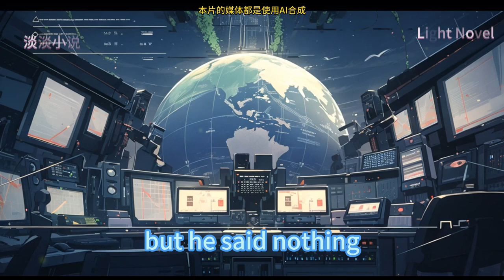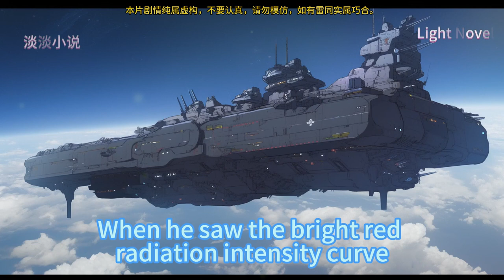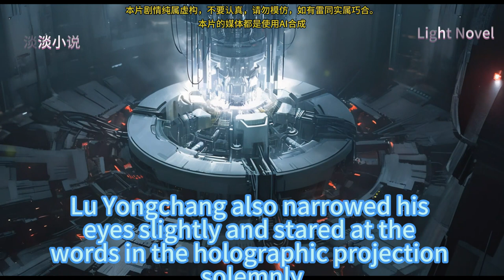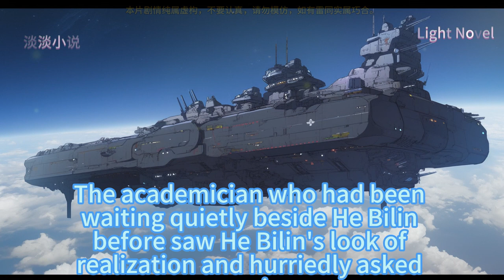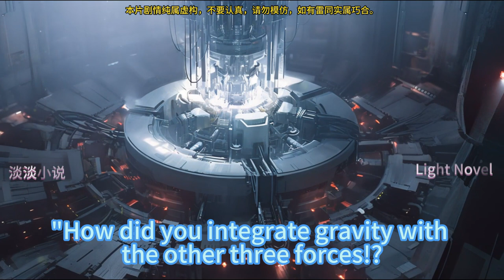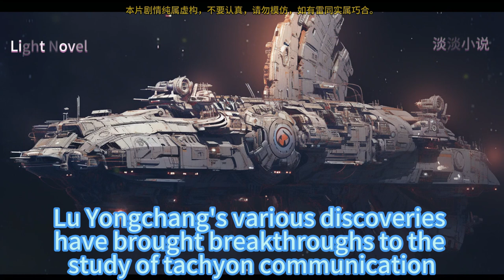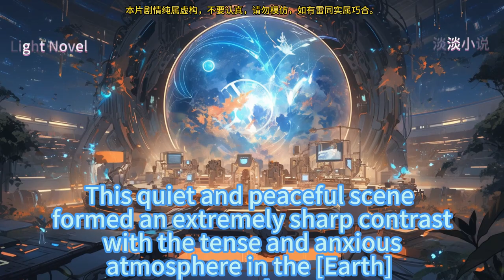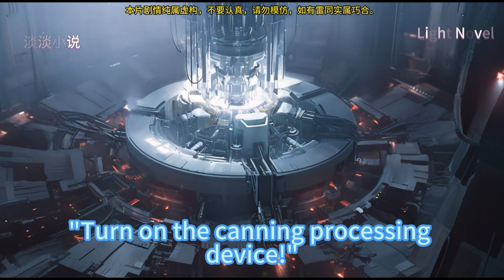Age of doomsday: I can light up the technology tree 601~700